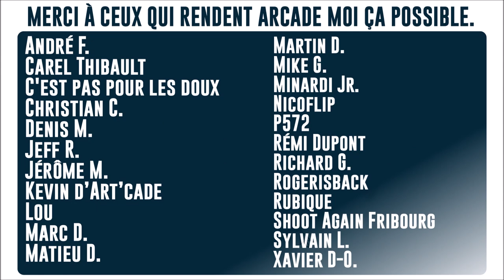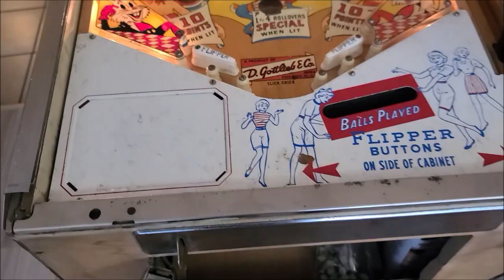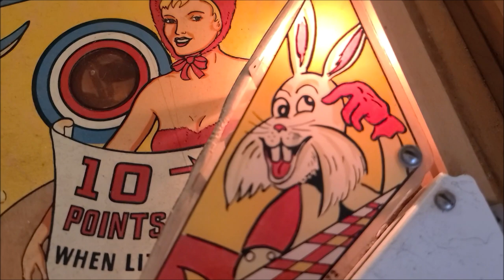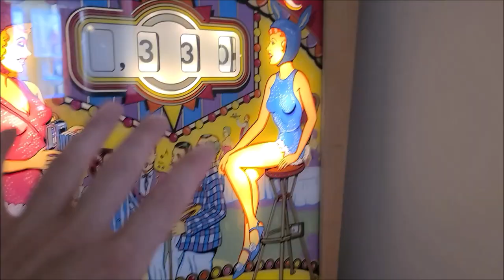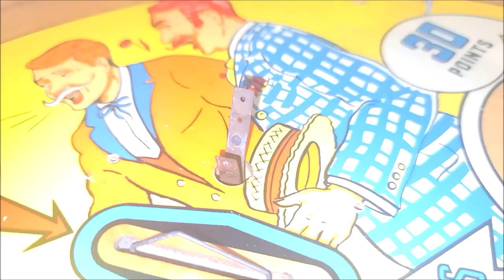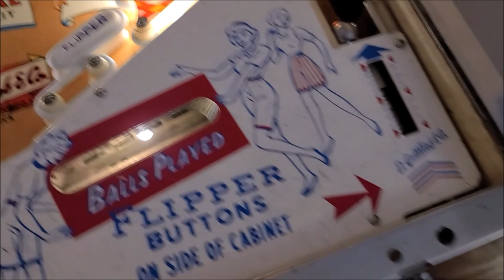2ième Restauration d"une Slick Chick de Gottlieb - EP02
Dans ce 2ieme épisode je démonte tout le playfield, nettois chaque pièce et je réassemble le tout.